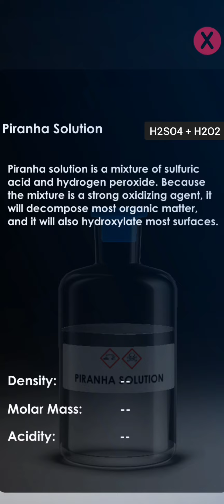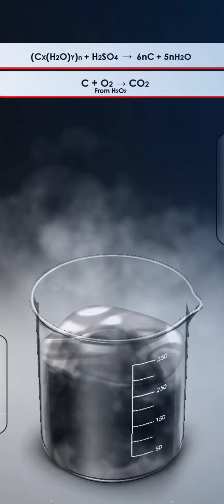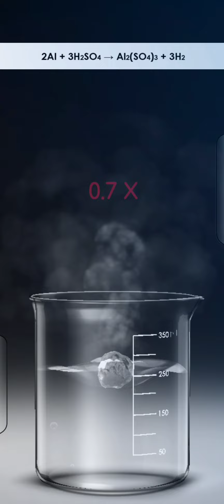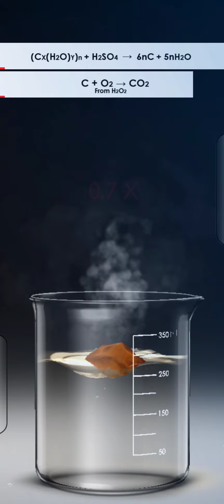THE MOST DANGEROUS PIRANHA SOLUTION !!!!!!!!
Have you ever heard of PIRANHA? Lets see what happens when you add everyday objects in PIRANHA solution.